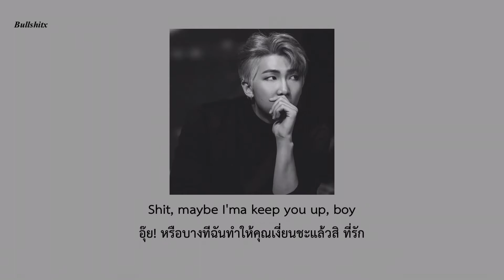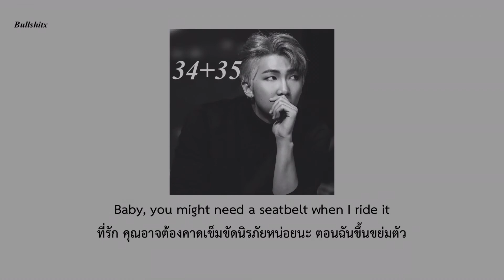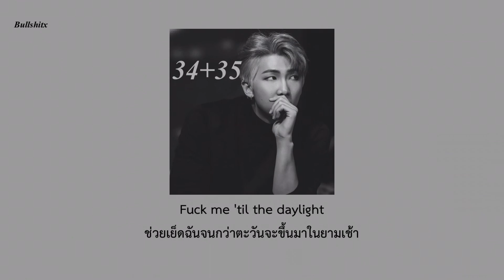แปลเพลง || 𝐀𝐫𝐢𝐚𝐧𝐚 𝐆𝐫𝐚𝐧𝐝𝐞 - 𝟑𝟒+𝟑𝟓 {𝐑.𝟏𝟖+}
ต้องตอบฉันว่า “ทำกับเธอไงล่ะ”